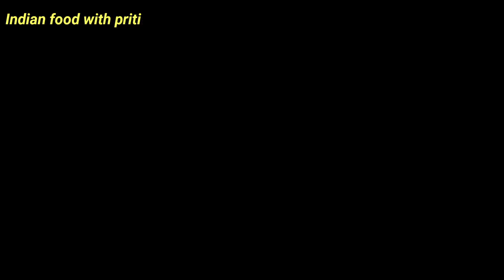Besan Chilla dosa style Paneer varient।No Oil Recipe,Besan Chilla Recipe,Stuffed Chilla by priti..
Aaj Indian food with Preeti Mein Ham lae Hain khelne wale bhaiya ki Khas tric se besan step cheela ki recipe ise Ghar per banana Itna Aasan hai itna testi aur majedar Sa banta hai ki market ka Chila khana aap Bhul Jaenge friends Agar video Pasand Aaye To video ko like share comment Jarur Karen agar aap mere channel per naye Hain To channel ko subscribe Karen aur jo BEL button hai usko bhi press Jarur Karen Taki aapko Meri video ki new notification turant mil jaaye.